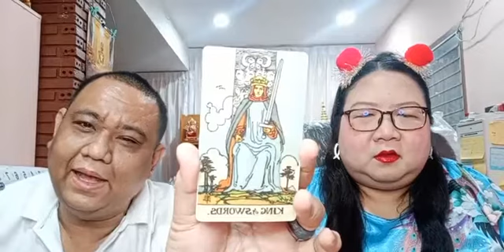อ โอ้ อ ท๊อป ดูดวงคนละ 1 คำถาม EP100